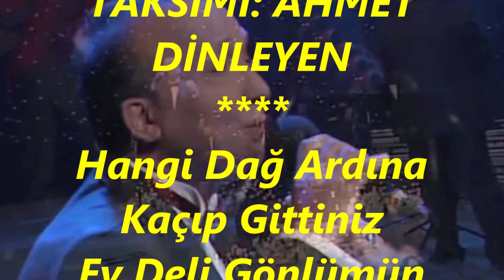V.Kaptan YURDAKUL-Hangi Dağ Ardına Kaçıp Gittiniz (Deli Günler) (Viyolonsel Tak.)(RAST)R.G.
SOLİST:
*VEDAT KAPTAN YURDAKUL*
VİDEOYU YAPAN
*RECEP GAYRETLİ*
GÜFTE:  HALİL SOYUER
BESTE:  SELÂHATTİN ALTINBAŞ
USUL:  DÜYEK
MAKAM:  RAST
VİYOLONSEL TAKSİMİ: AHMET DİNLEYEN
Hangi Dağ Ardına Kaçıp Gittiniz
Ey Deli Gönlümün Deli Günleri
Sabahlarla Gelen Bir Ümittiniz
Nasıl Özlüyorum Ah Sizi Bilseniz
Mümkün Olsa Da Geri Gelseniz
Gelip Şu Günlere Bir Şey Deseniz